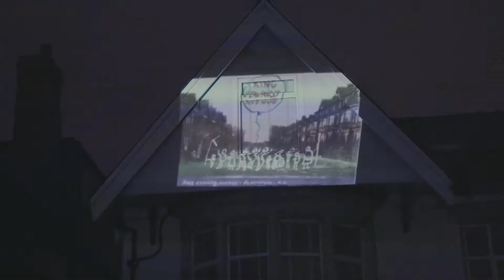Chandelier Night King Edward FINAL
In 2016 the King Edward Avenue residents and business owners association applied for funding through our Future Popular scheme to commission and work with an artists that would highlight the stories, heritage and people of the Ave to the rest of Blackpool and to the visitors to the town. They wanted to animate their own space, to entice people away from the lights of the prom and the entertainment of the golden mile to show people a different side of Blackpool. Through out 2016 and 2017 the group were supported through a process of exploring the possibilities of an artistic commission, how to write an artist brief and recruit an artist, and how to produce a bespoke piece of work. The group chose to work with artist Dan Fox to produce an illuminated walking tour called Chandelier Night. The work was a moving show that projected illustrations, photographs, film and audio, onto the facades of the buildings that inspired the stories. Accompanied by live music the work led people down the street, away from the lights of the prom and into the stories of the people behind the B&B’s and hotels.